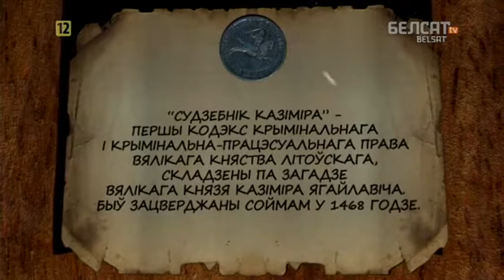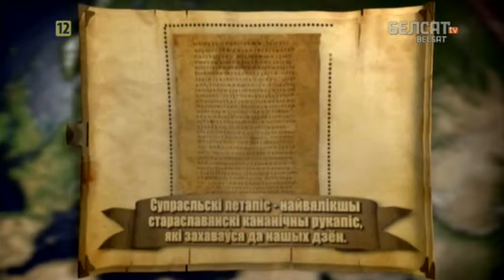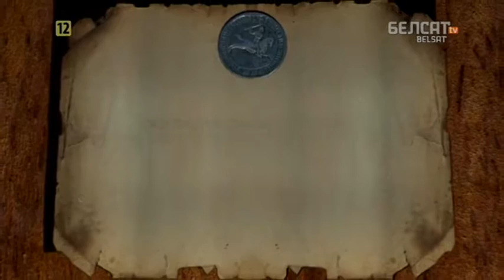Гісторыя пад знакам Пагоні. 142 Ігнат Даніловіч